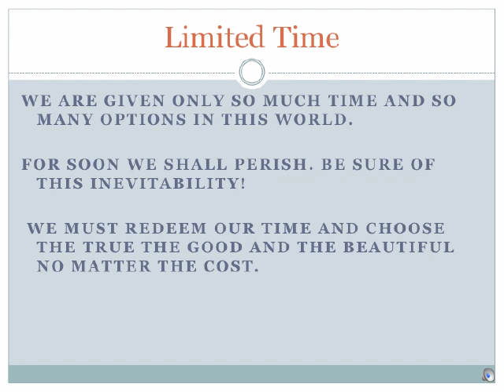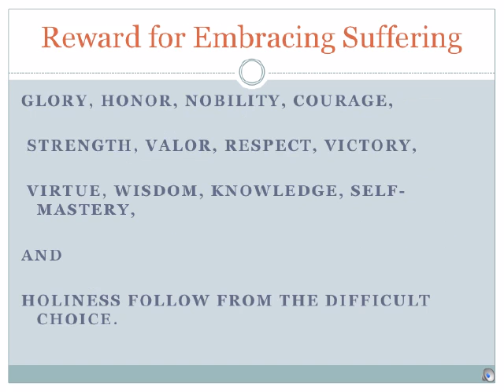Second Lecture on "Meditations on the Art of Writing" : Sacrifice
This lecture treats the topic of sacrifice with respect to artistic process of writing.

From this book